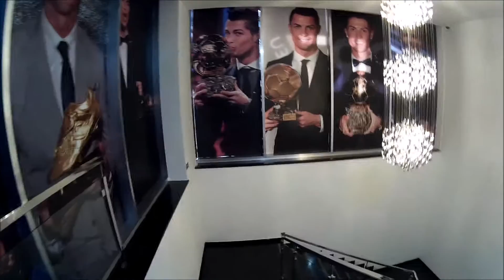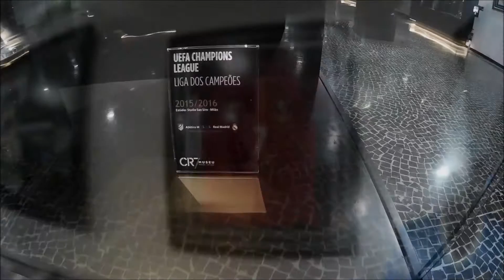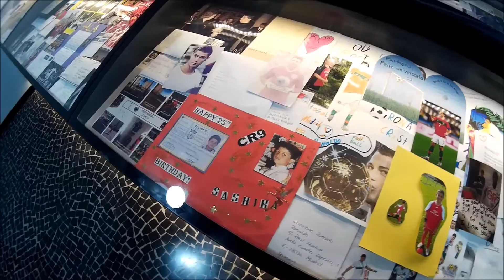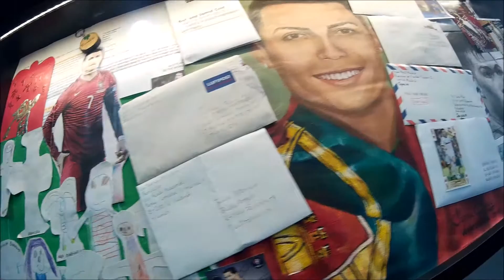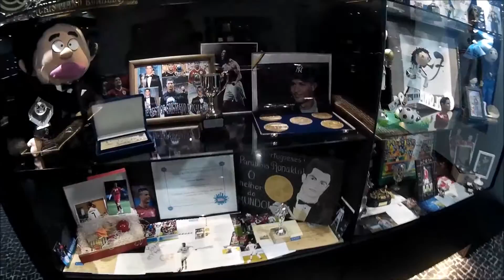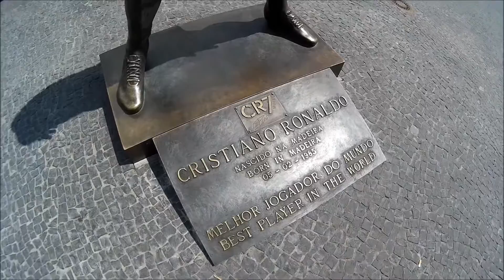Muzeum CR7 na Maderze